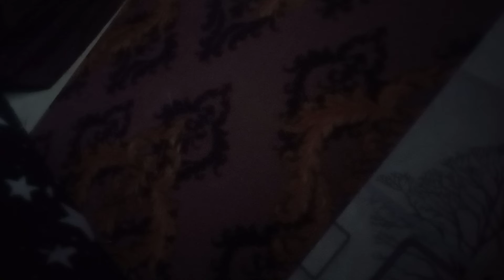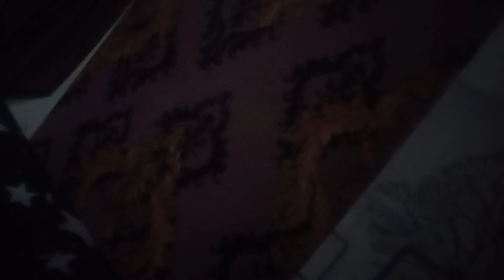Do this to remove clothed blood and cleanse your womb and uterus